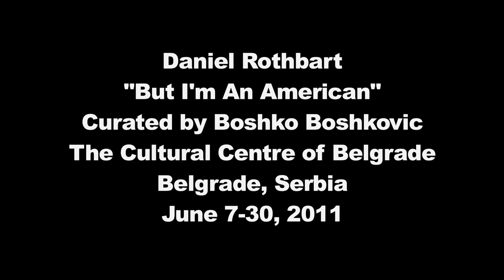Daniel Rothbart: But I'm An American / Curated by Boshko Boskovic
The Cultural Centre of Belgrade

A body of digital collage prints that Daniel Rothbart created in the mid 1990s critically explores the international dissemination of American art and values. With irony and humor, the artist uses his collages to "promote" his country's art using elements from American popular culture. Rothbart carefully chooses signifiers to examine American myths such as the expansion of the Wild West, the unity of the American family and patriotism. Borrowing from the logic of commercials, slogans and political and party pamphlets, Rothbart creates satirical, tongue in cheek propaganda stories about commerce and American art.